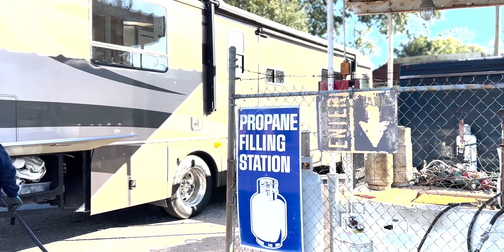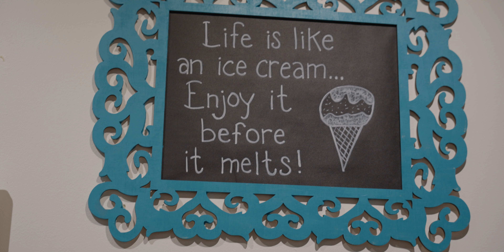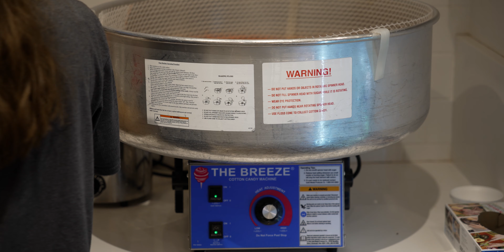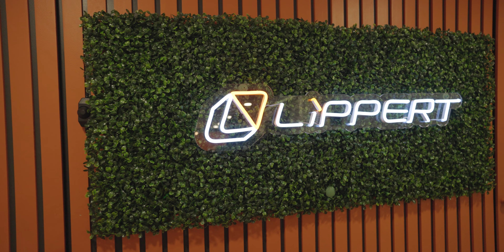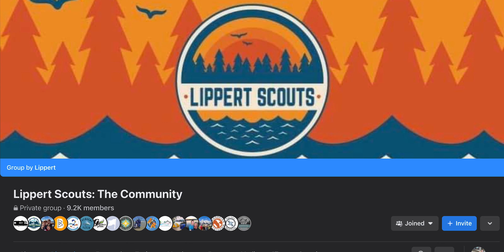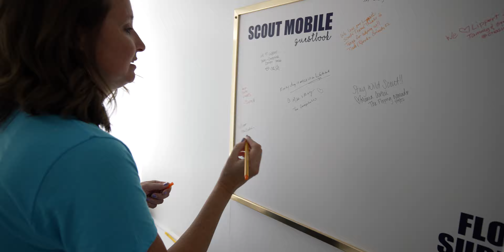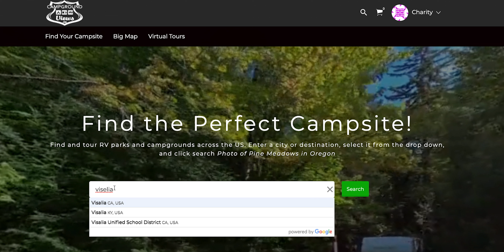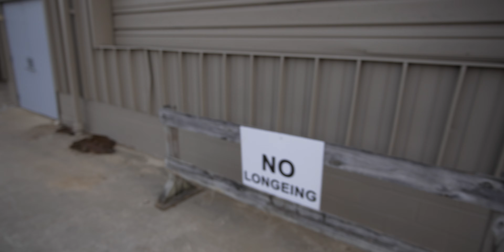Day In The Life RV Living - Behind The Scenes Tampa RV Super Show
What does RV Life REALLY look like? We give you a behind-the-scenes look with packing up, heading out, having company over for dinner, and more in this video. How many people can we have over for dinner in a Class A Motorhome? More than you might think. ⬇️⬇️ Click Show More ⬇️⬇️
Did you go to the Tampa RV Super Show? Learn some RV packing and cooking tips in this video as well as we live the RV Life with the cameras rolling.

Grateful Glamper
1631 Rock Springs Rd Box 359